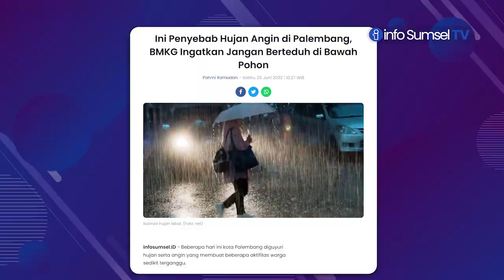Ini Penyebab Hujan Mendadak di Palembang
Aktifitas warga kota Palembang terpaksa terganggu akibat cuaca hujan disertai angin.

Hal tersebut terjadi dikarenakan adanya indikasi masuknya...

uap air ke wilayah barat Sumatera Selatan (Sumsel).

Kordinator Bidang Observasi dan Informasi BMKG SMB II Palembang, Sinta Andayani mengatakan,

Untuk angin muson dari Australia sudah aktif,

namun belum menguat dan epek kering dari Australia...

belum terasa sehingga menyebabkan perairan di Indonesia khususnya Sumsel masih lembab.